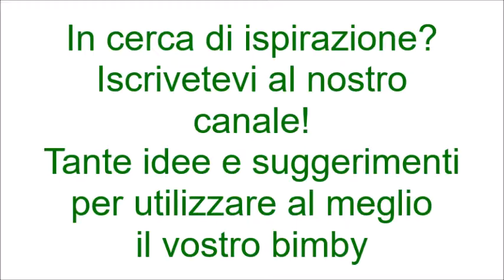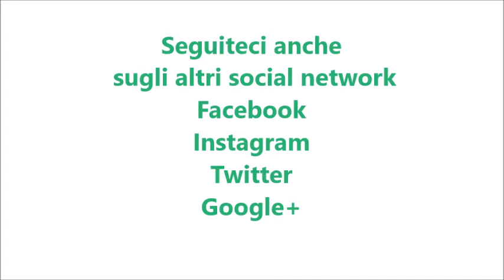Gelatine alla fragola per bimby TM6 TM5 TM31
Ingredienti:
120 g di zucchero semolato
120 g di succo di fragola
6 fogli di gelatina ammollati in acqua freddo per 10 minuti